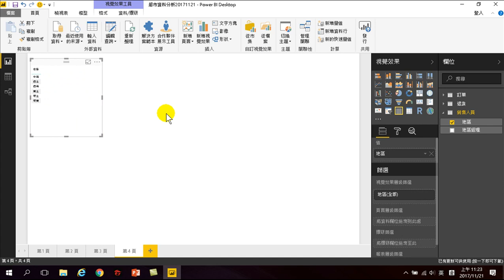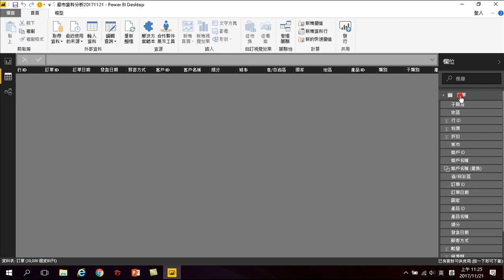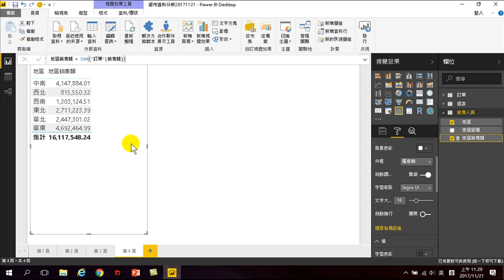313.新增量值增加各地區銷售額(Power BI大數據分析)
新增量值增加各地區銷售額